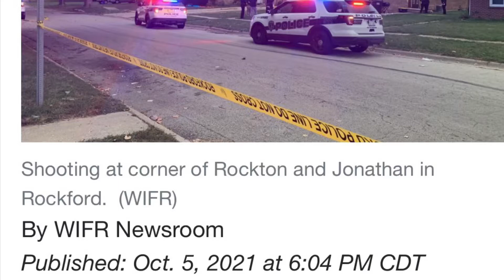Home invasion Rockford Video shows shooting in rockford that killed a 28 year old man tuesday